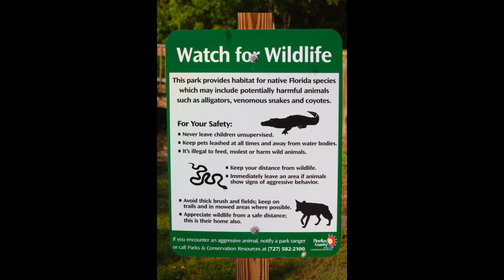Eagle Lake Park - Turtle Hoard, Dive Bombing Pelican Hunting Fish and posing for Pics!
Welcome to the Florida Man FilmZ Channel!
 Capturing Florida nature in a park preserve.
Photos and video taken while out on a group photo shoot with the
Florida Center For Creative Photography @ Eagle Lake Park
All photo's and video were taken by me Florida Man FilmZ.
Video editing, photo color correction and grading performed with BlackMagic Davinci Resolve.
Video Camera - GoPro Hero 9 on a Head Mount 4K 60fps
Camera - DSLR Canon Rebel T3 - I know! What a relic?!
This really helps me out and keeps me inspired.
Thanks all! Get your popcorn ready!